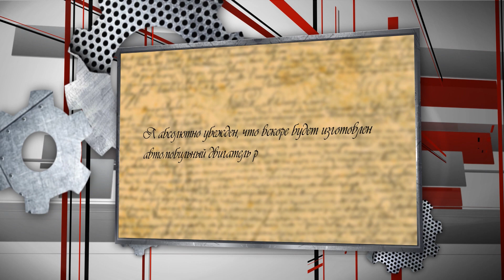Фамильные истории. Вып. 2. Рудольф Дизель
Фамильные истории. Рудольф Дизель